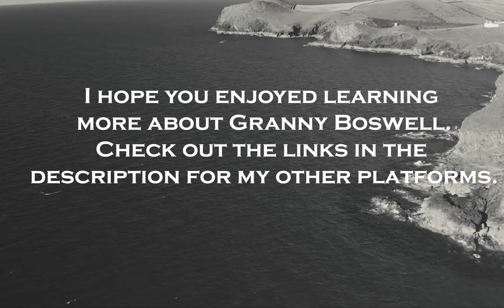The History of Granny Boswell🕷️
🕷️*The photos depicted are not all of the people mentioned in this video - rather similar representations of those who would have lived during this time period*

🕷️Photos are not all my own - please see sources listed in video for more information.

🕷️Granny Boswell was a small but mighty woman. She had a mean tongue and a love of liquor but she knew her herbs and craft well. Ann was born in 1813 in Tipperary, Ireland but spent most of her adult life in Cornwall. She was also recreated as a character on the show, Peaky Blinders.

💚Thank you for supporting me and my family. Many blessings to you and yours.